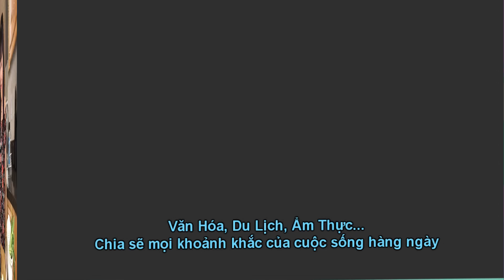Bí quyết để ông xã có sức làm thêm giờ là đây 🇨🇦180》Delicious seafood hot pot fresh oyster & scallop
▸ Bí quyết để ông xã có sức làm. thêm giờ là đây...

Today I bought some very fresh oysters and delicious scallops, I will cook seafood hot pot for my family to eat dinner today.

▸ Ẩm Thực | Foods
▸ Cuộc Sống Canada